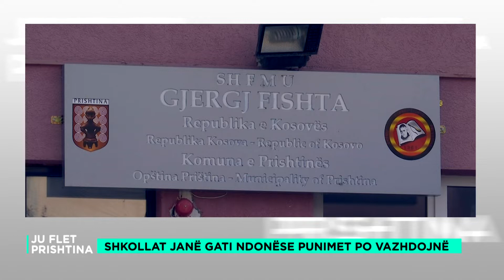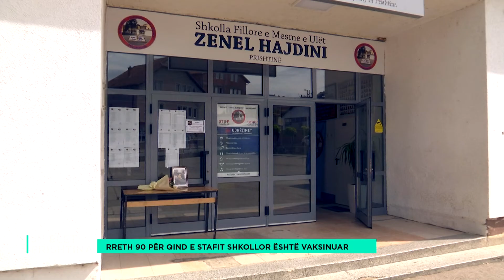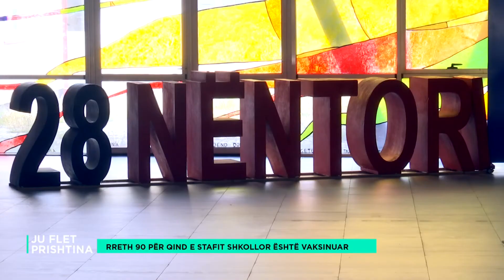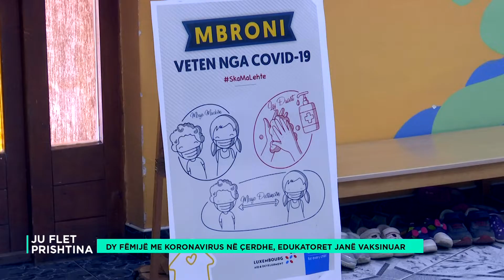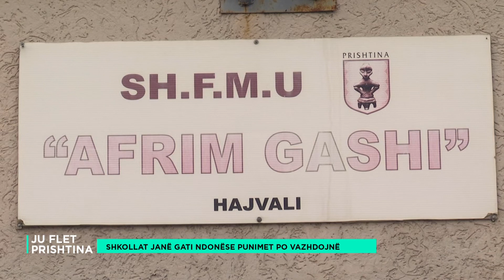Ju flet Prishtina - 11.09.2021 - Klan Kosova